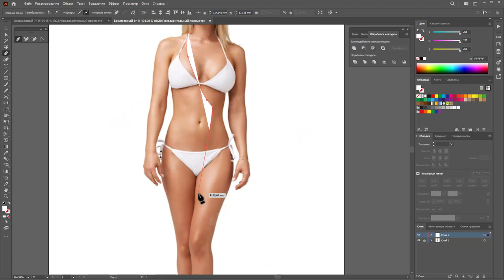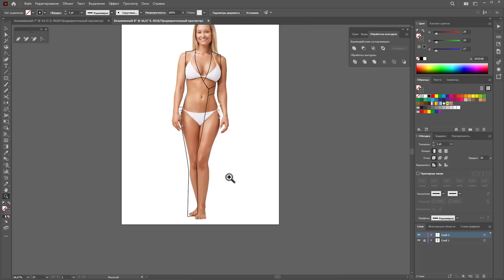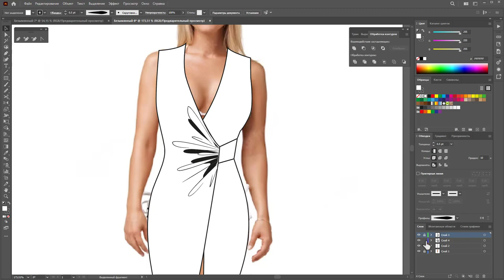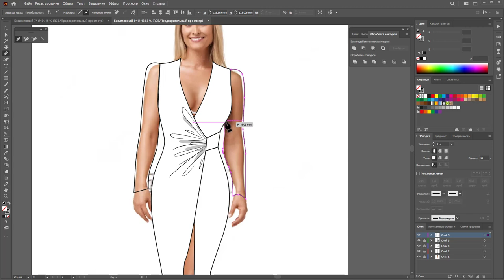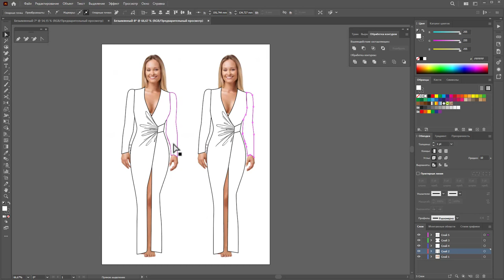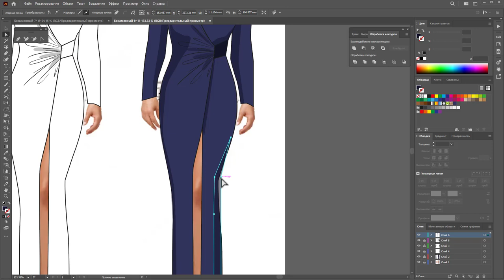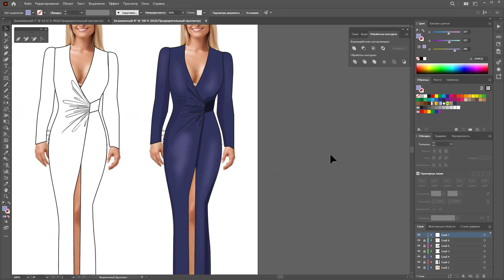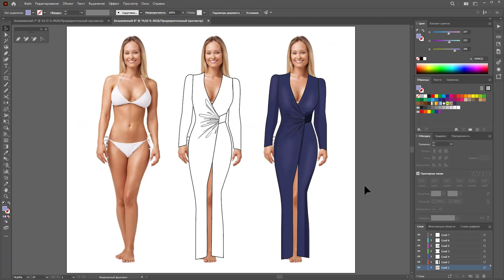Рисунок платья на фото девушки в Adobe Illustrator